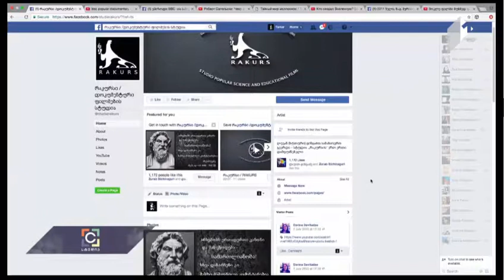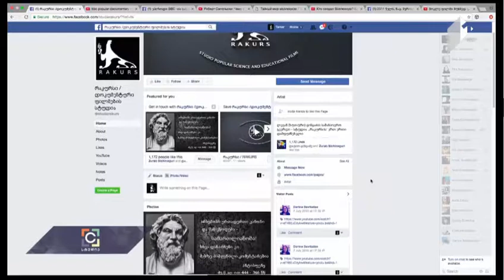სამეცნიეცნიერო - პოპულარული კინო სტუდია ,,რაკურსის" პრობლემები (2017)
C სტუდია: სამეცნიერო პოპულარული კინოს და სტუდია ,,რაკურსის" პრობლემები (მოკლე მიმოხილვა) 2017
სტუდია ,,რაკურსი" სამართლიანობის მოლოდინში...
გადაცემის სტრუმრები: რეჟისორები: მერაბ კოკოჩაშვილი, დავით ცინცაძე
წამყვანები: მარი ბოლქვაძე, ვახო ხვიჩია
პირველი არხი / გადაცემა: C სტუდია / C Studio / 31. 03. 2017
• გადაცემა ,,ტვ. 2 არხი / ბრიფინგის დრო: 2015" / კონორეჟისორები: დავით ცინცაძე (სტ. ,,რაკურსის" დამფუზნებელი) და ზურა შანიძე /